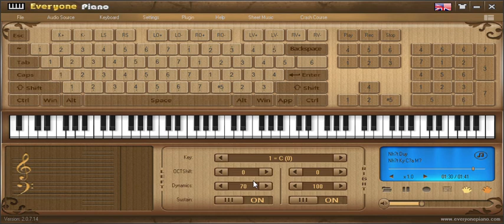[everyonepiano] nhật ký của mẹ cover